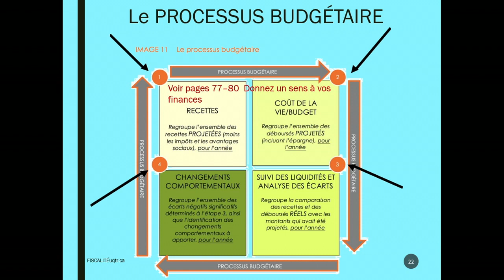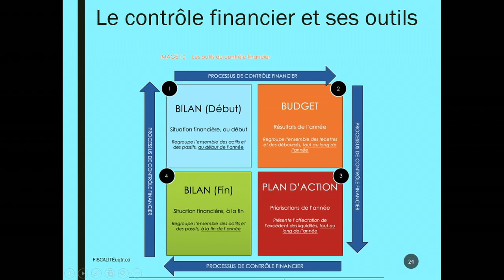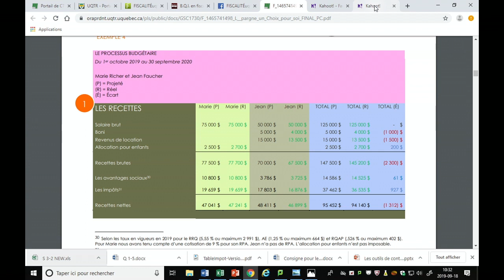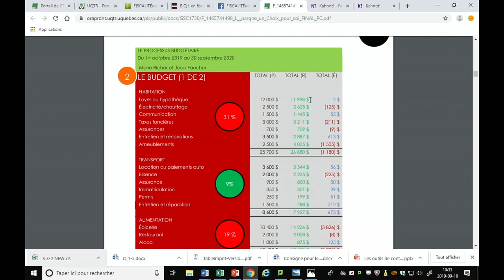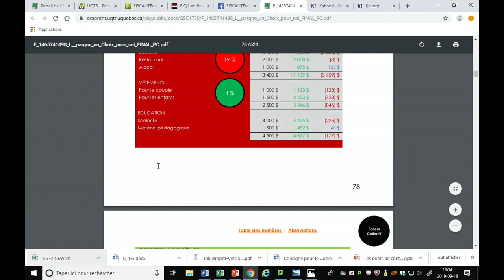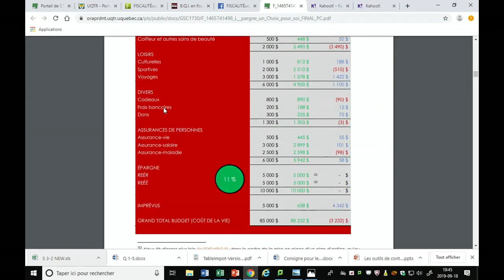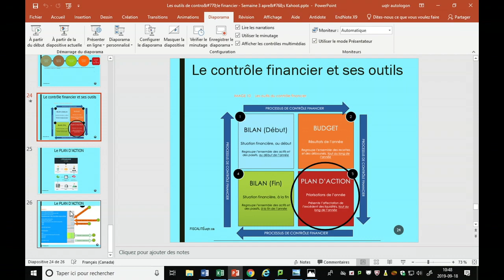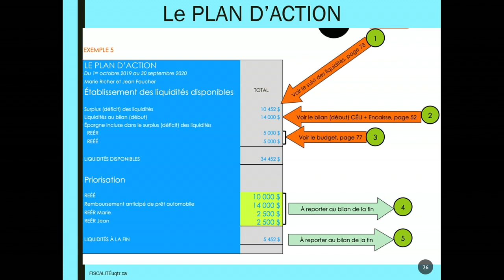Semaine 3 - Capsule 2 - Les outils de contrôle financier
Deuxième capsule de la Semaine 3 de mon cours Finances personnelles et planification fiscale -  Automne 2019